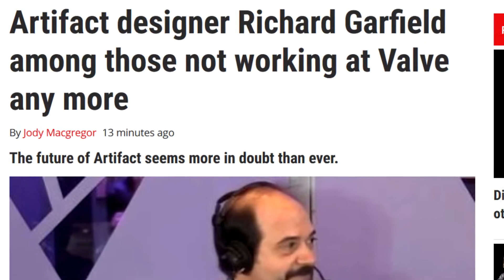Arti-factually a Commercial Failure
"Isn't this kinda late to the party?"